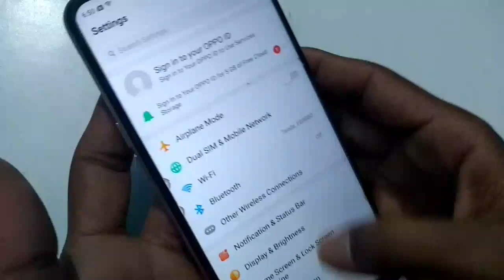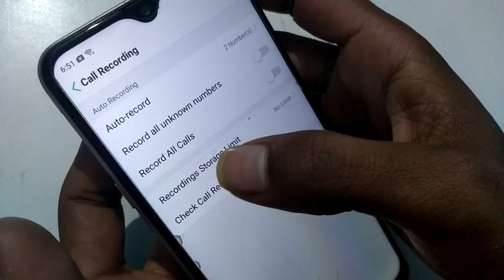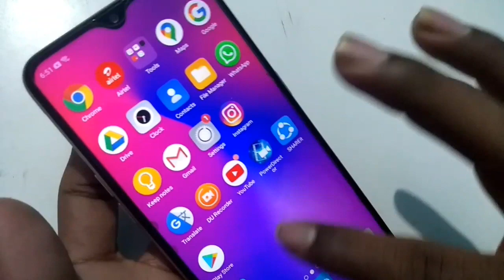OPPO A5 2020 call recording setting How to call recording phone mobile call recording kaise kare